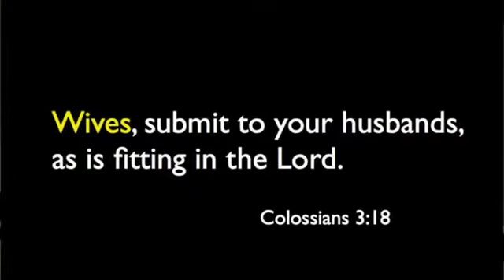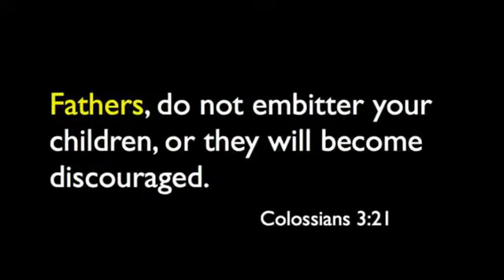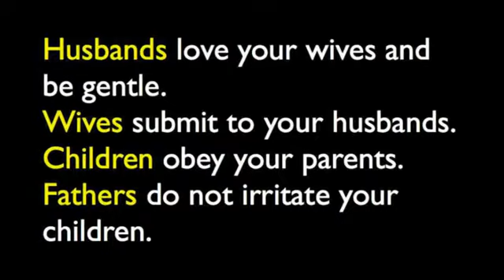The Functional Family: "Mind the Gap" (7 minute version)